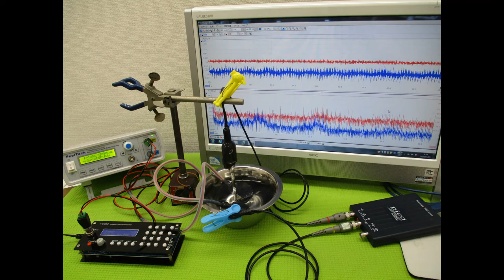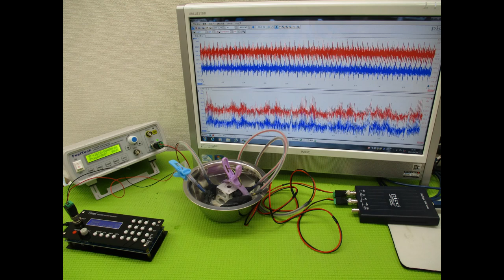超音波実験写真（超音波研究に関するスライドショー）